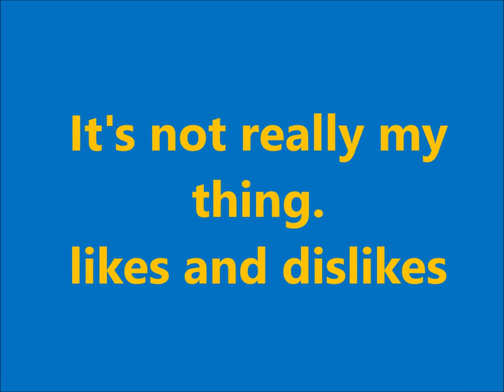It's not really my thing. Likes and dislikes.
Conversation 1:
1.  films, in general, don't like.
2.  psychological thrillers likes.
3.  more lightweight films don't like.
Conversation 2:
4.  rugby likes.
5.  football doesn't like it.
6.  live sports likes.
Conversation 3:
7.  Van Gogh likes.
8.  contemporary art doesn't like.
9.  Turner likes.